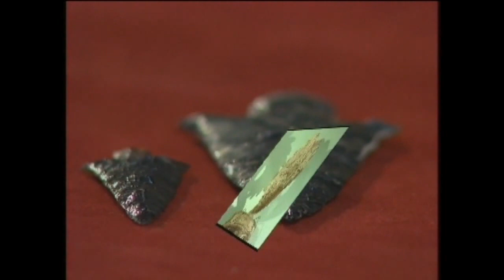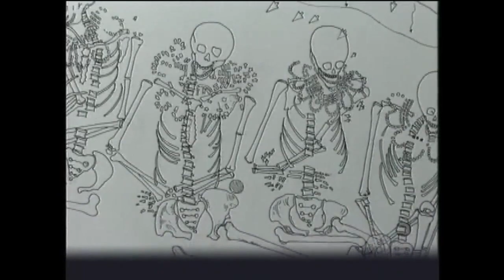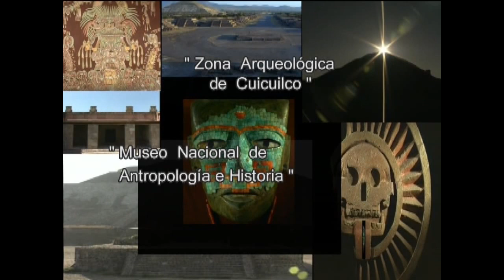La metropoli de Teotihuacan